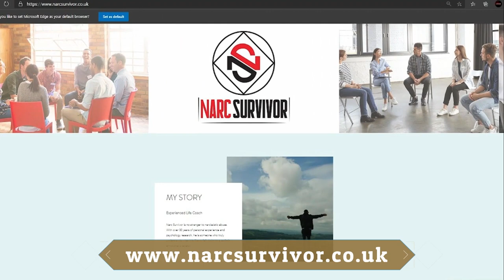This Will Make The Narcissist Really Angry